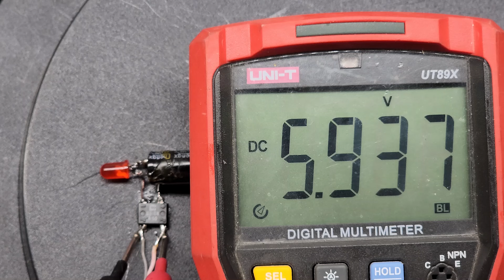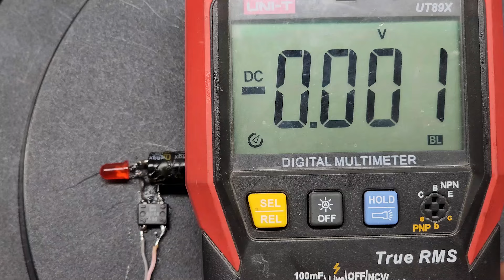Pile Para Vermekten Bıktıysanız Kesinlikle Bu Devreyi Yapmalısınız. ÜSTELİK BEDAVA SAYILIR...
Bu videoda sizi pillere para vermekten kurtaracak bir devre yapacağız. Hem de neredeyse bedavaya. İyi seyirler...